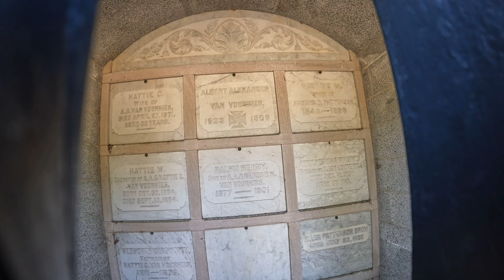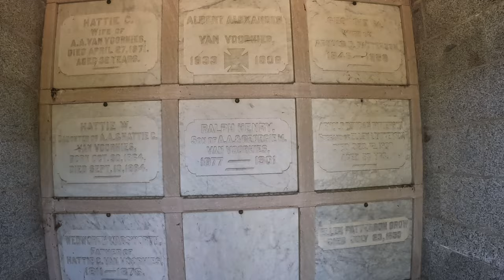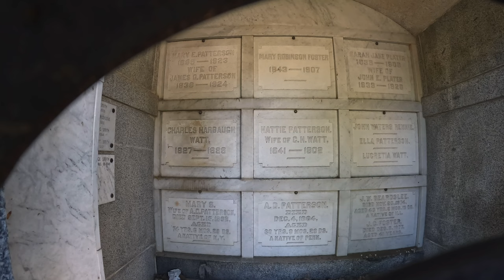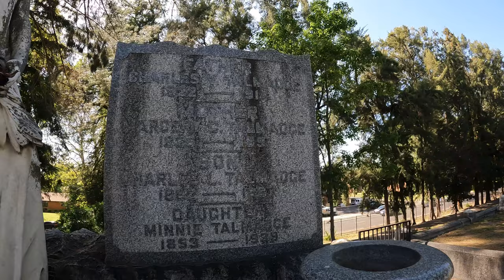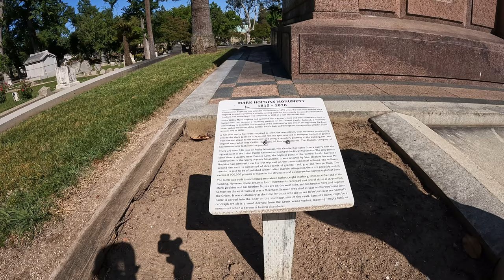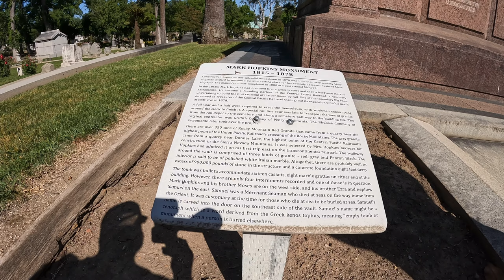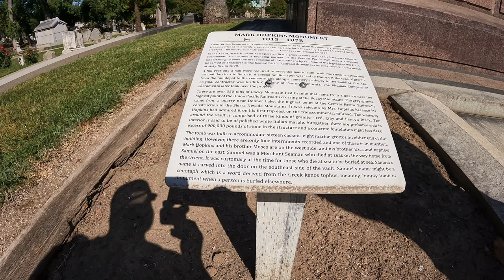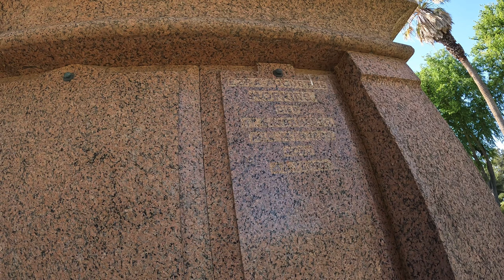MAUSOLEUM EXPLORING! Sacramento Historic City Cemetery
Join Me For CemeteryExploration

Snail Mail:
T. Cipresso